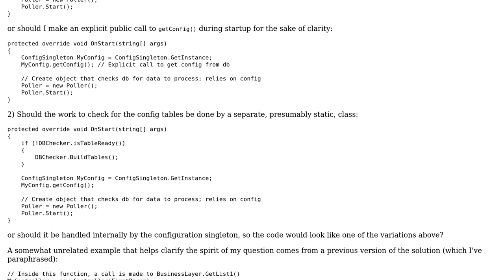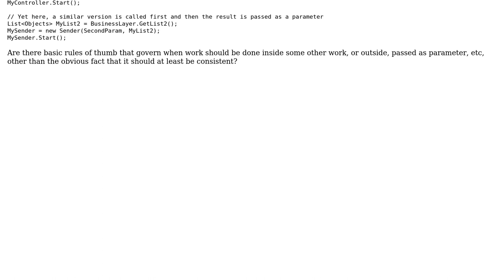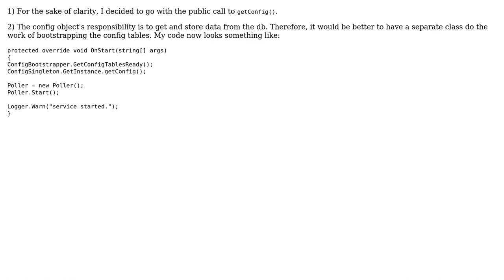Software Engineering: How/when to "build" a Singleton that stores configuration data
With thanks & praise to God, and with thanks to the many people who have made this project possible! | Content (except music & images) licensed under CC BY-SA | Music | Images & others | With thanks to user RubberChickenLeader user PoLaKoSz user Joseph and the Stack Exchange Network Trademarks are property of their respective owners. You are responsible for your own actions.